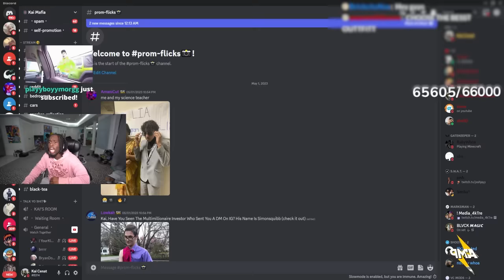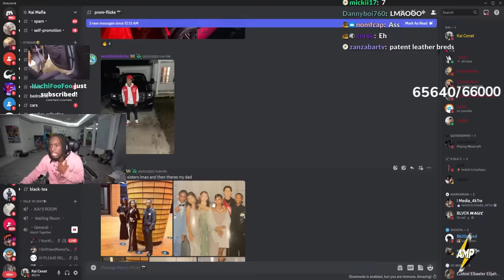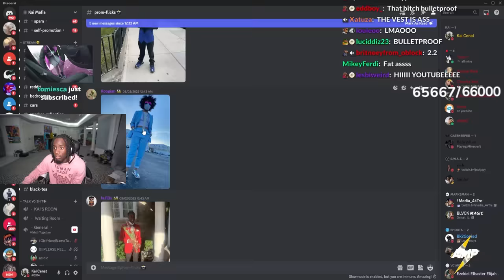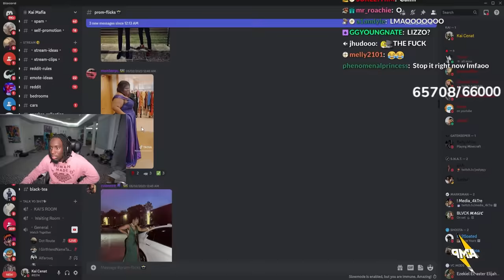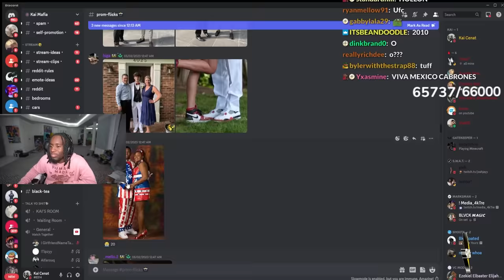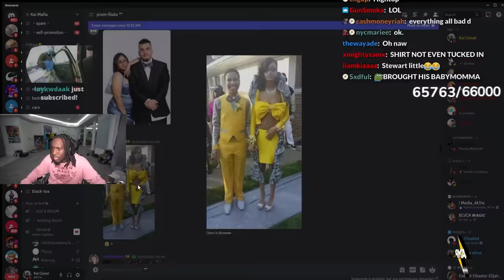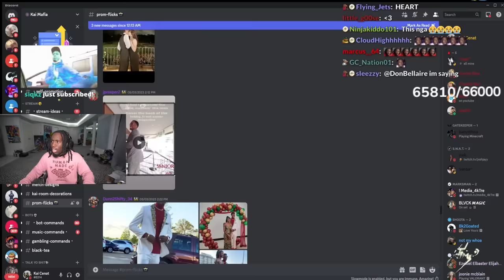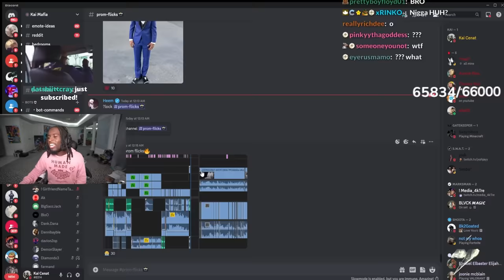Kai Cenat Rates Viewers PROM Outfits..